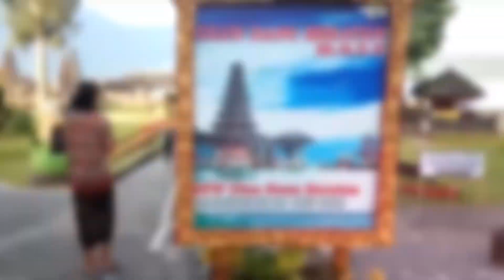Top 10 Places to Visit In Bali (Indonesia) 2023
Welcome to our latest video where we’ll be showcasing the top 10 places to visit in Bali, Indonesia. Known for its pristine beaches, stunning scenery, and rich cultural heritage, Bali is a must-visit destination for any avid traveler.

In this video, we’ll take you on a journey to some of the most incredible places in Bali. From the iconic Tanah Lot temple, to the scenic rice terraces of Ubud, and the magnificent Uluwatu cliff, you'll be in awe of Bali’s beauty and charm.

We’ll also take you to the stunning beaches of Nusa Dua, Seminyak, and Kuta, where you can relax, swim and soak up the sun. For those seeking a more adventurous experience, we’ll take you to the top of Mount Batur where you can witness the breathtaking sunrise over the mountains.

If you’re a culture enthusiast, Bali has a rich history and culture that is waiting to be explored. We’ll take you to the ancient temples of Besakih and Pura Taman Ayun, where you can immerse yourself in Bali’s spiritual heritage.

Our video is packed with insider tips and local knowledge that will make your Bali vacation unforgettable. So, sit back, relax, and enjoy this virtual tour of Bali’s top 10 places to visit.